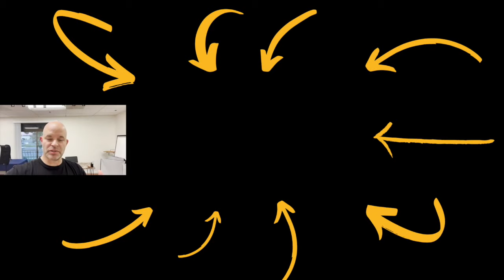How to Overcome The Fear of Rejection and Judgement (The Real Issue) | Coach Sean Smith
The fear of rejection prevents so many coaches from fulfilling their purpose and growing their business. Watch this video to find out HOW to overcome that.

This will help you with how to become a life coach and start a successful coaching business whether you are interested in transformational coaching, NLP coaching, or general life coaching personal development.  This isn’t life coaching for dummies, it’s life coach training for elite coaching success.  If you’re wondering what life coaches do to build their life coaching businesses, this video will help you.

~ Ask me ANY question on ANY area of life or entrepreneurship and get complimentary support

=== *Free Resources for Coaches* ===

~ Book a FREE 1-on-1 customized strategy session to build your coaching business

Ready to increase your impact, confidence & CERTAINTY and begin transforming lives at a deep deep level? Become a Certified Neuro-Transformational Coach

I’m Coach Sean Smith, founder of Elite Coaching University.  More content and info about our programs

Specialties Include...How to be a Life Coach, Life Coach Training, How to Get Coaching Clients, Personal Transformation